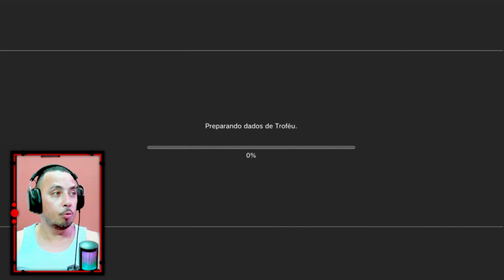⚽️POTATO PATCH v12.1 COM SAVE DATA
Pessoal neste vídeo vou trazer um pouco do PES 2018 para PS3 TOTALMENTE ATUALIZADO, que é o POTATO PATCH V12.1 Qatar Edition para o PLAYSTATION 3 ou PS3 e vocês irão ver como esta atualização deixou este jogo fenomenal .

CANAIS PARCEIROS